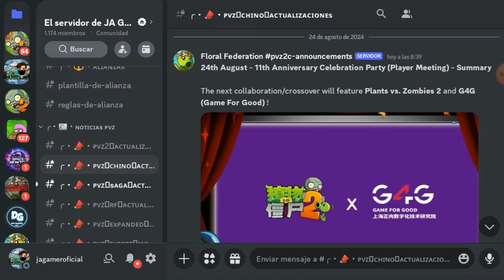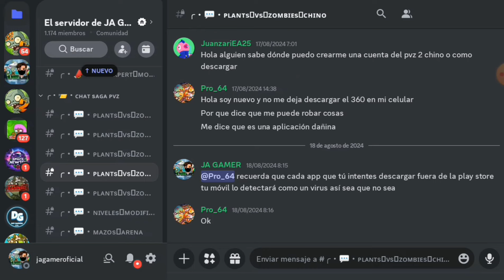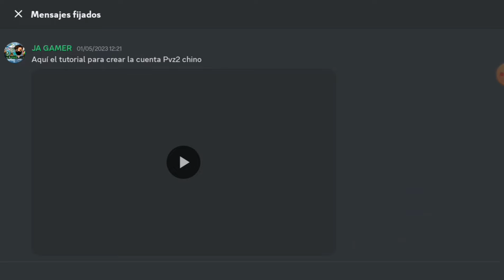NUEVA VERSIÓN 3.5.1!Descarga Ya!🌿 Plants vs Zombies 2 Chino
En este vídeo tenemos un tutorial en español de Nueva Actualización Plants vs zombies 2 Chino?🏆versión 3.5.1💎Android y Emulador

Únete a nuestra comunidad de Facebook

0:10 Nueva versión